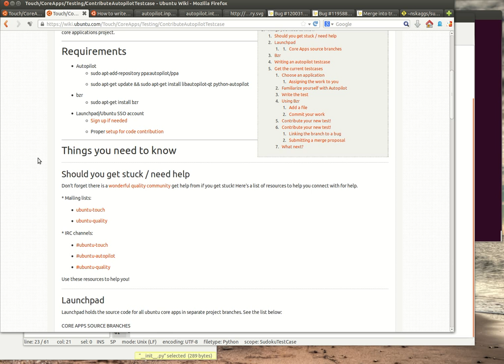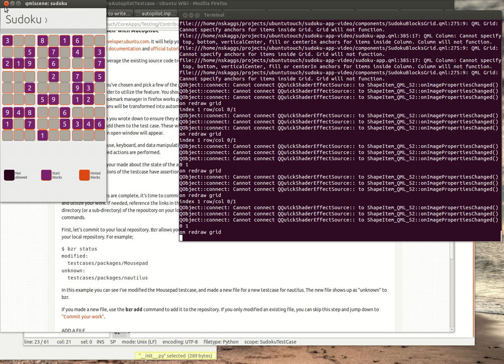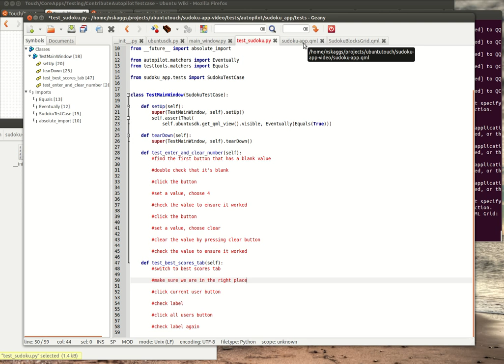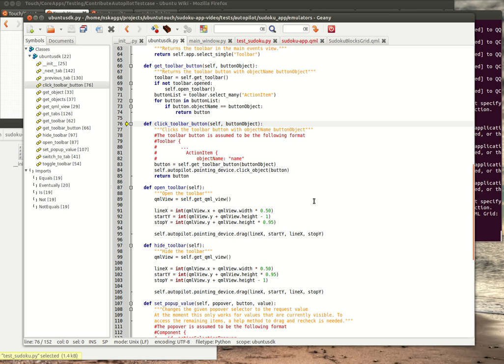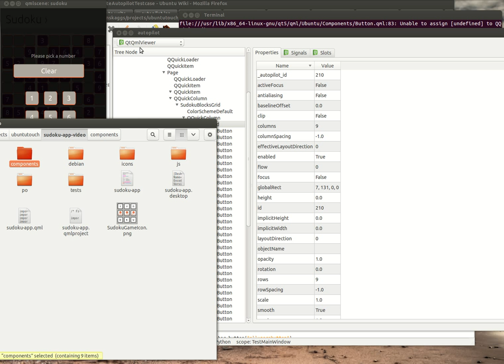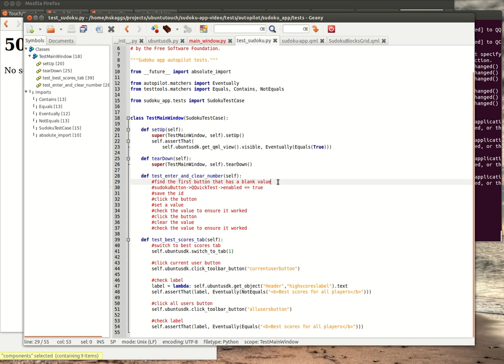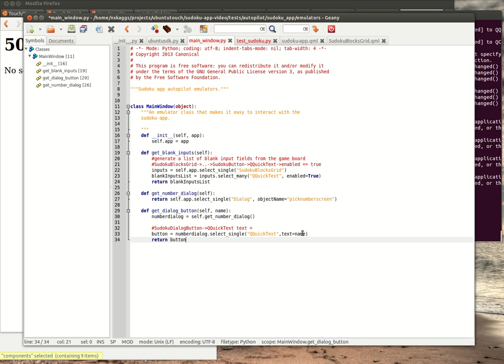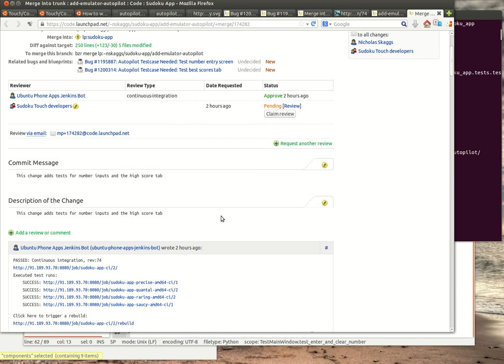Writing an autpilot testcase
NOTE: This video is now quite old. The methodology of how I wrote this testcase still applies. Examine the source, use vis, test and repeat. However, the specifics of using the SDK emulator (which have been replaced by helpers) is no longer valid. for up to date help and documentation.

This video covers writing an autopilot testcase, specifically looking at contributing and writing autopilot testcases for the ubuntu core apps. It jumps off from this tutorial: